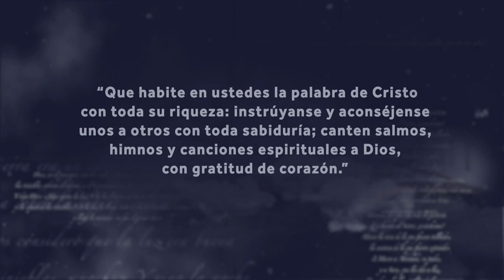Cita bíblica a memorizar del 19 al 25 de septiembr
Esta es la cita bíblica a memorizar del 19 al 25 de septiembre:

“Que habite en ustedes la palabra de Cristo con toda su riqueza: instrúyanse y aconséjense unos a otros con toda sabiduría; canten salmos, himnos y canciones espirituales a Dios, con gratitud de corazón.” Colosenses 3:16